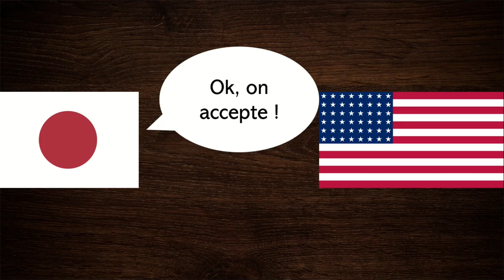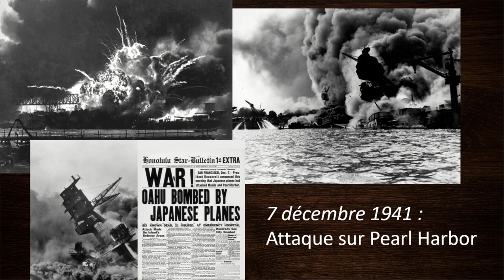La Seconde Guerre Sino-Japonaise (partie 1 : 1937 - 1941) | Bintell reg HISTOIRE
En 1937, avec l'incident du pont Marco Polo, le plus grand conflit asiatique du XXème siècle débuta. Cette guerre, pourtant ayant un impact énorme, est souvent oubliée après les avancées japonaises en 1937-38. Dans cette vidéo, nous explorerons cet affrontement en détail.